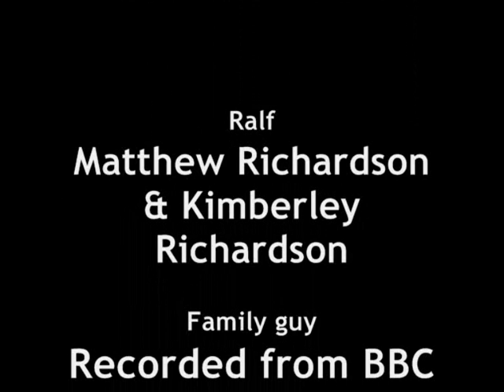The simpsons series 1 part 1(2009 television)Matthew Richardson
part 1 of series 1(made it when i was 11)